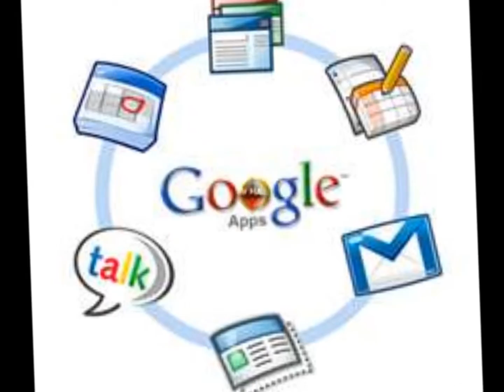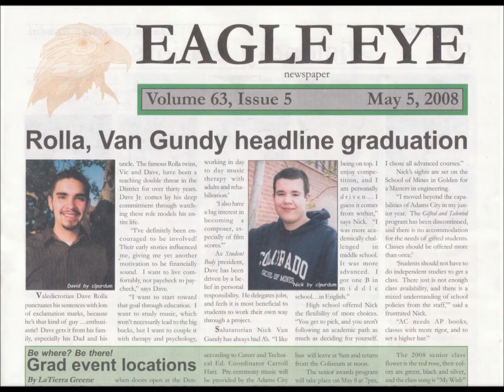David Time of My Life Slideshow with Photos and Google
David's Journey to Google